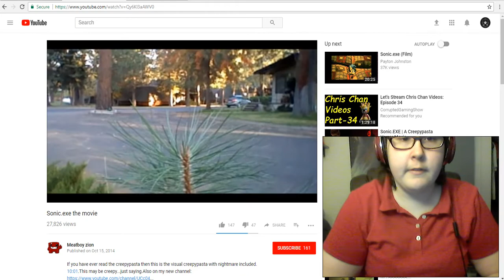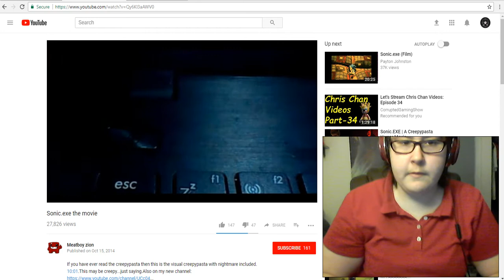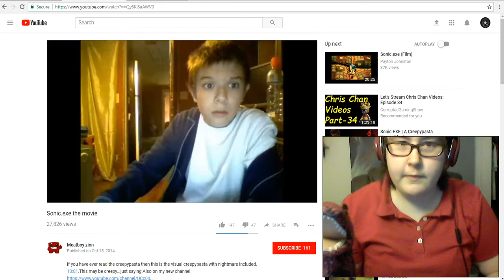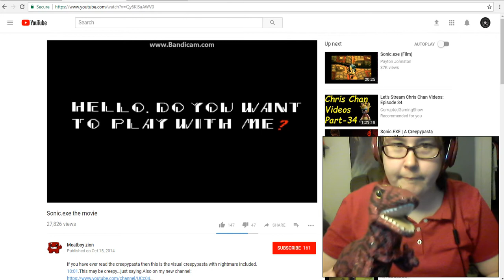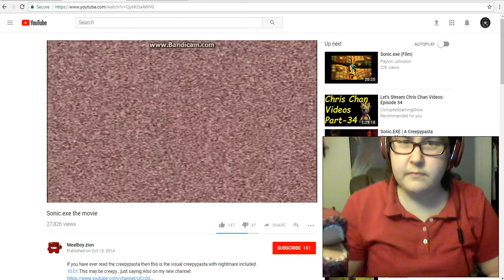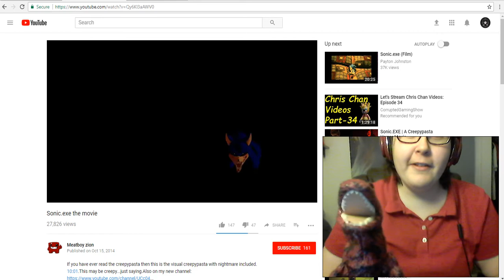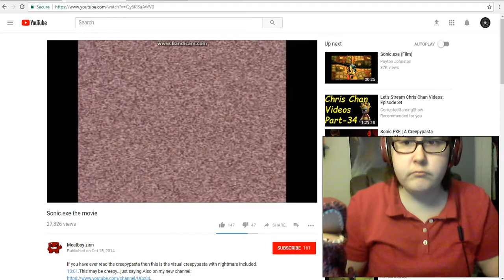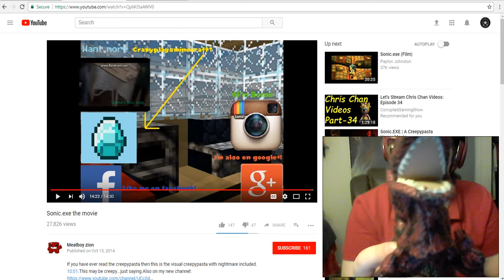Reaction to Sonic.exe the movie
Envy.Exe takes over the video,Beware his bratty behavior guys